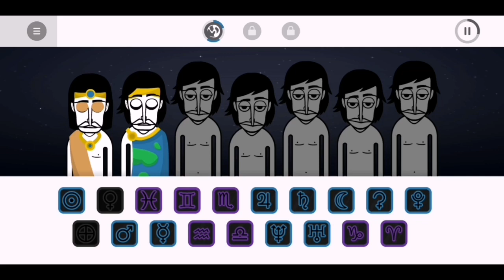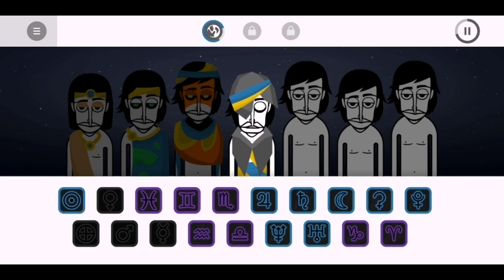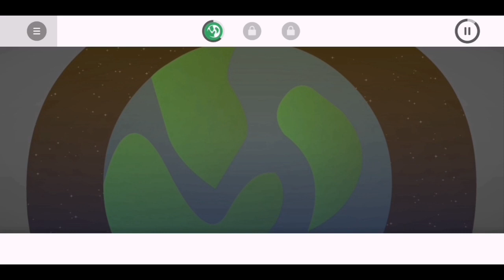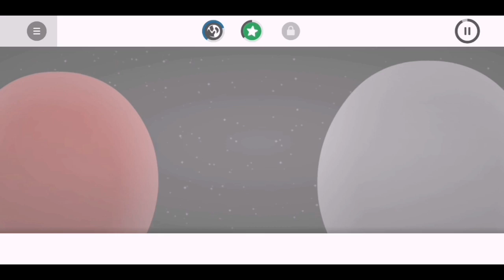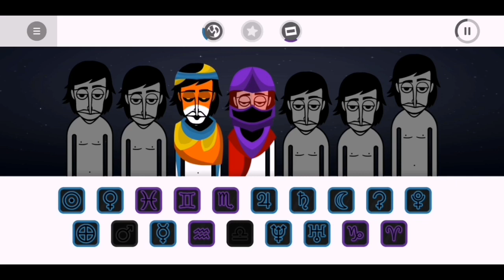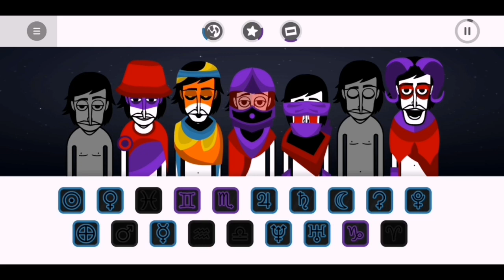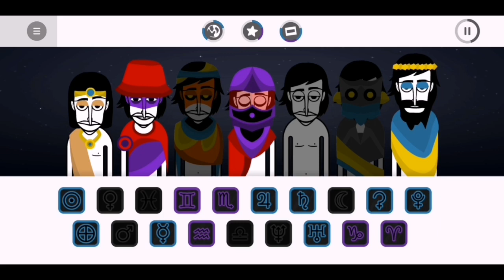Incredibox - Galaxy Mod (All Bonuses)